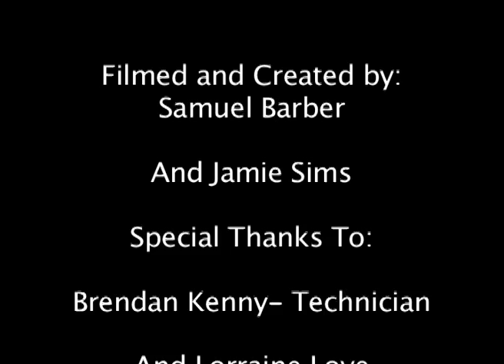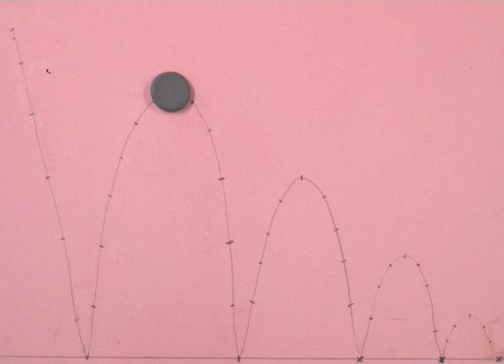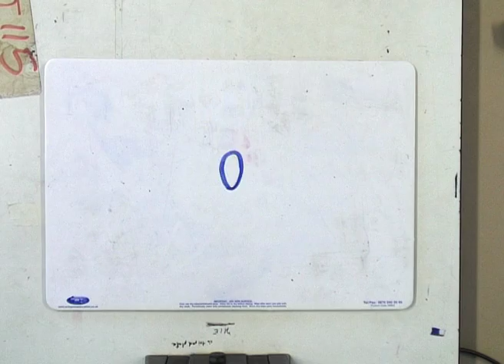Millenial TV Ident- Showreel Productions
This is a Harlow College project for Level 3 Creative Media production
for Unit 4, 32 & 33.
Made by Samuel Barber and Jamie Sims.
Showreel Productions does not take any rights for the music or likeness used within the ident.